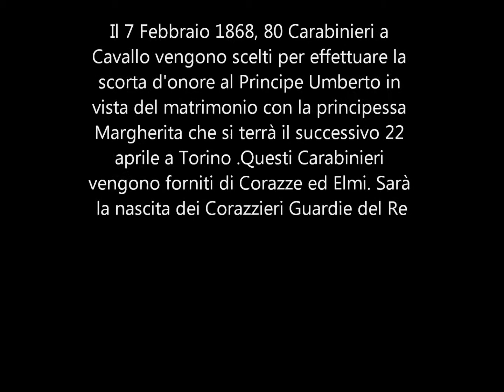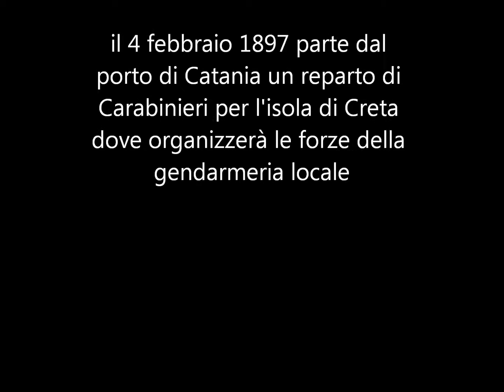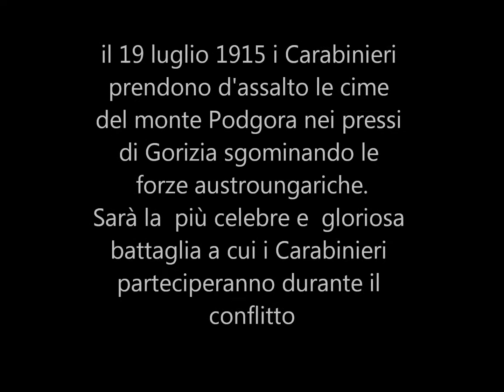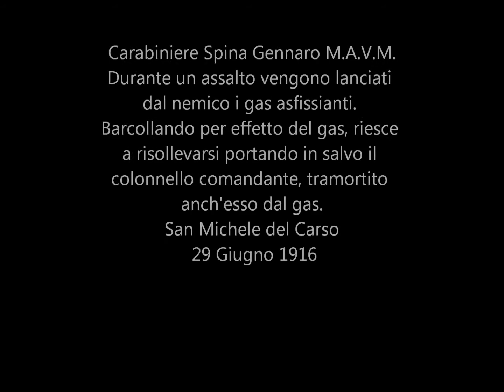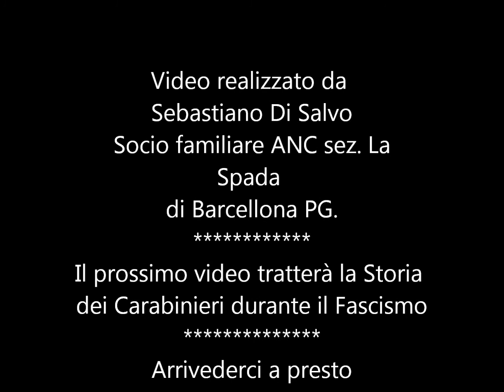BREVE STORIA PER IMMAGINI DELL'ARMA DEI CARABINIERI 2° video: 1861-1918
Secondo video del progetto: breve storia per immagini dell'Arma dei Carabinieri. Questo video tratta la storia dei Carabinieri dall'Unità di Italia fino alla Prima Guerra Mondiale